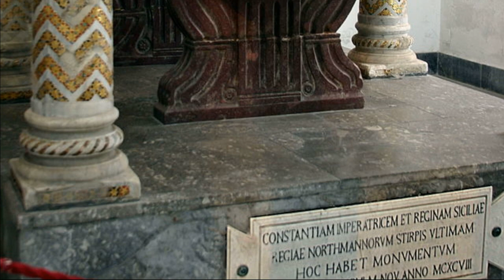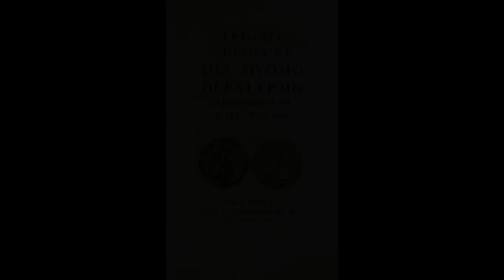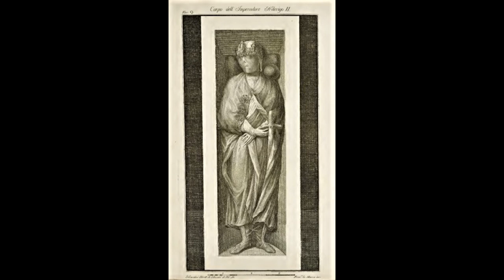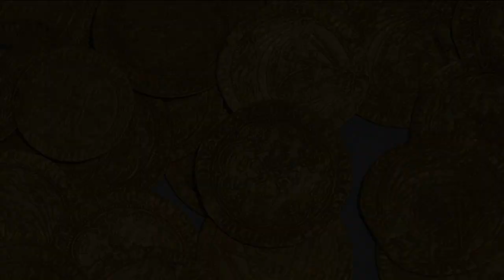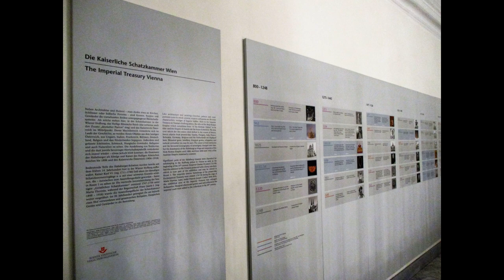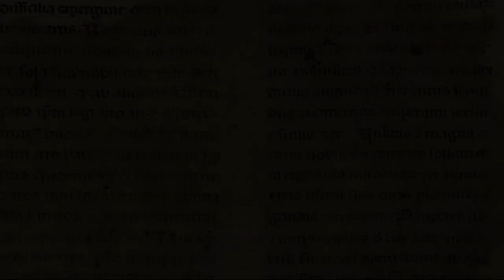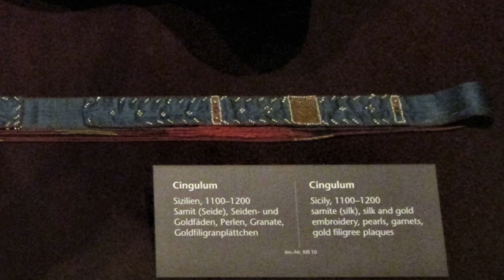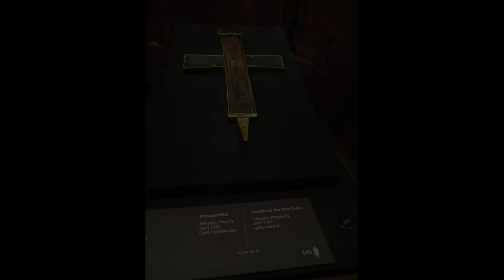Federico II di Svevia: la spada e il tesoro (ENG captions)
Video dedicato agli oggetti imperiali più preziosi ed evocativi appartenuti a Federico II di Svevia, lo Stupor Mundi. Abiti, armi, gioielli, corone e molto altro, descritti nei minimi dettagli, alla scoperta dei simbolismi nascosti.

Attribuzioni:

B-Roll di a rel="nofollow" href=" Videezy! /a